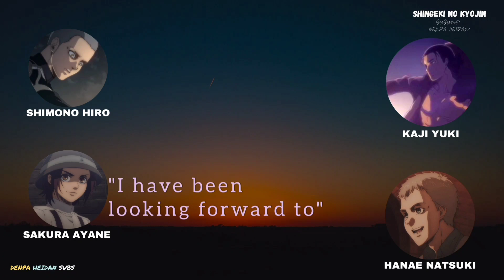[ENG SUBS] AOT RADIO - Kaji Yuki & Hosoya Yoshimasa are The Embodiment of Eren & Reiner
A very short one but still quite intriguing IMO.

Sakura Ayane talks about her experience with both Kaji Yuki (Eren Jeager) and Hosoya Yoshimasa (Reiner Braun) during recording.

I must say, the production team did a really good job at casting 👏🏼

p/s: So sorry for this extremely short one - I'm on my way to getting a few longer ones up but unfortunately life gets in the way😣 Will try my best to get it up by tomorrow 🙏🏼

In the mean time, I hope you enjoy this👍🏽

More uploads coming 🔔